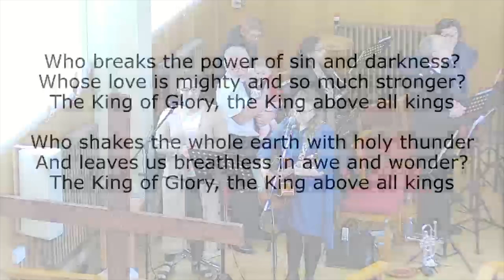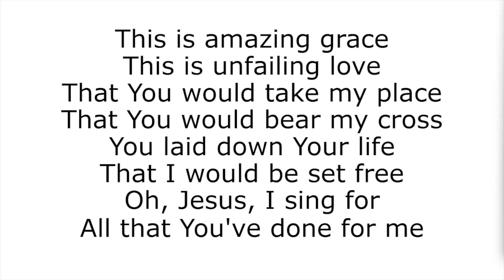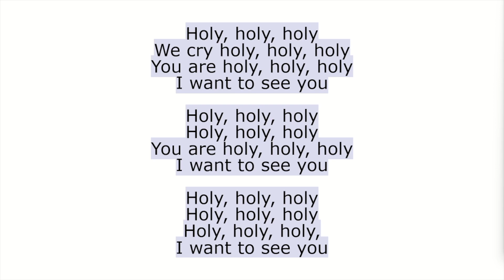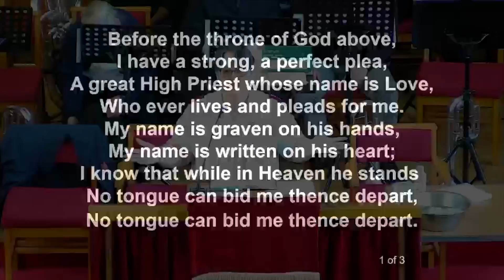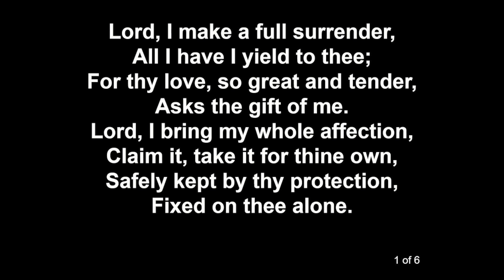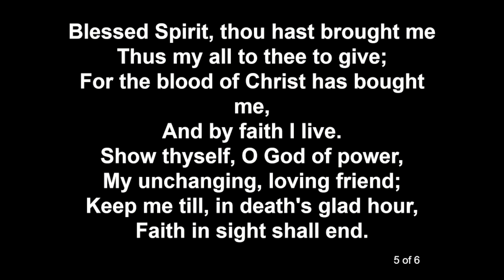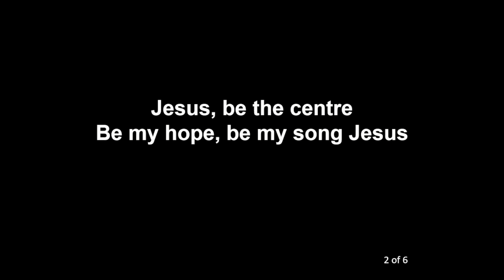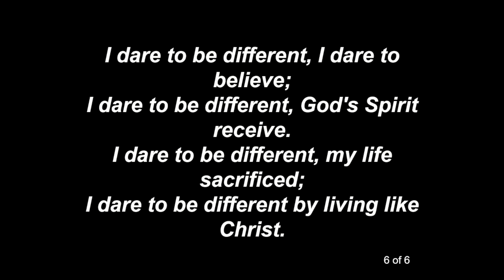Bath Citadel Sunday Worship (21/04/2024)